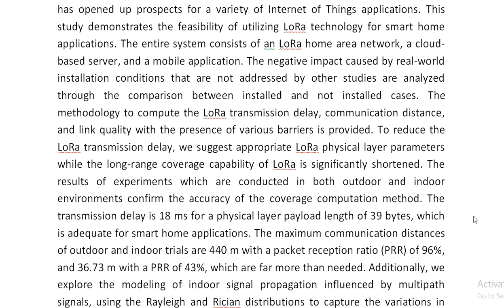Feasibility of LoRa for Smart Home Real Time and Coverage Considerations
IEEE PROJECTS 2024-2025 TITLE LIST

Support Including Packages
Complete Source Code
Complete Documentation
Complete Presentation Slides
Flow Diagram
Database File
Screenshots
Execution Procedure
Readme File
Video Tutorials
Supporting Software
Support Specialization
24/7 Support
Ticketing System
Voice Conference
Video On Demand
Remote Connectivity
Document Customization